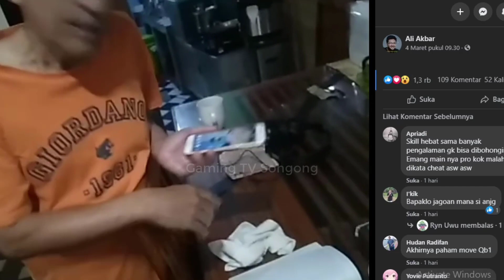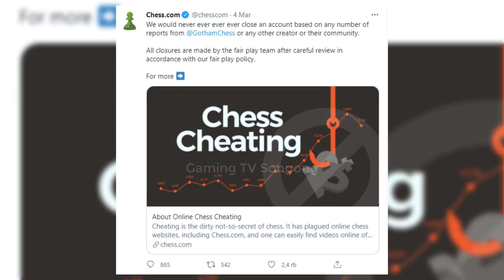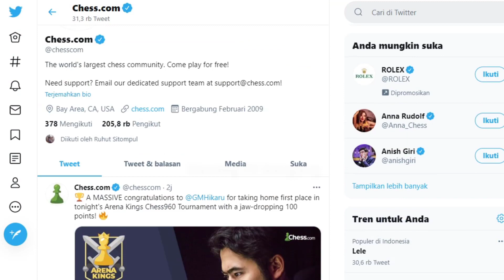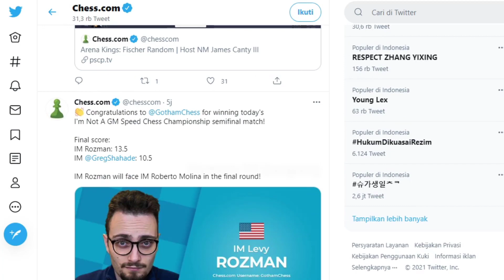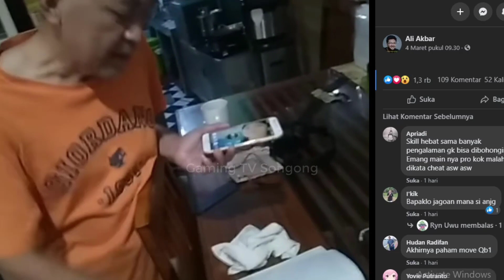MAIN CATUR SEJAK SMP !! BEGINI 2 FAKTA TERBARU DEWA KIPAS VS GOTHAM CHESS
Pemain Catur Internasional Master Vs Pemain Catur Tanpa Gelar.